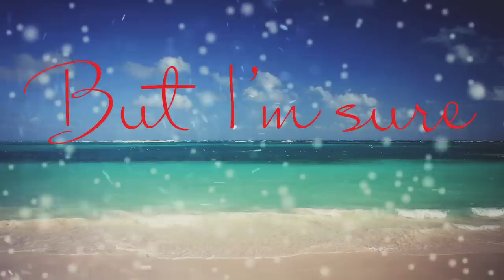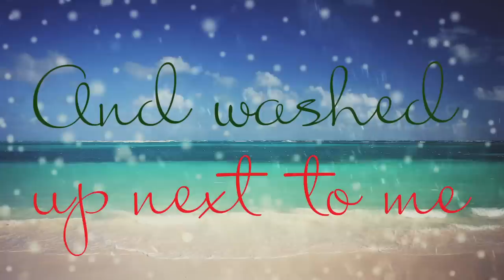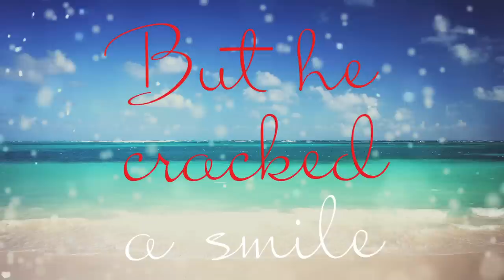Colbie Caillat - Christmas In The Sand (Lyric Video)